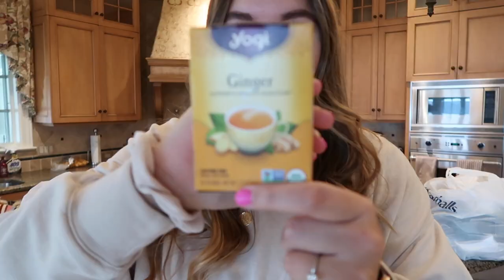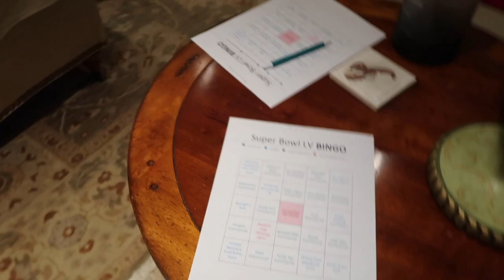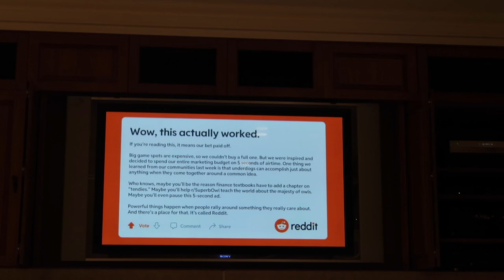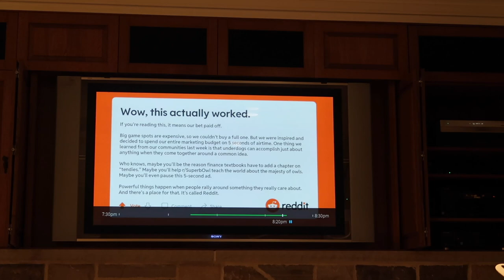Weekend in My Life Vlog | Shopping Haul, Cooking & Dealing with Wedding Stress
Hello friends & welcome to today's video! Today I take you through a weekend in my life! It's Super Bowl Sunday weekend and I show you how I prepare for the day and I also run a lot of errands. We made a lot of good food for the Super Bowl so I show you how I prep all of the food & cook it!  I did a bit of shopping as well, so I have a haul thrown in there too! We also ran into a bit of wedding stress this weekend which was unexpected, but overall the weekend was still great! I hope you enjoy!